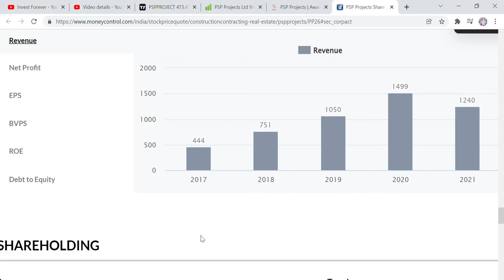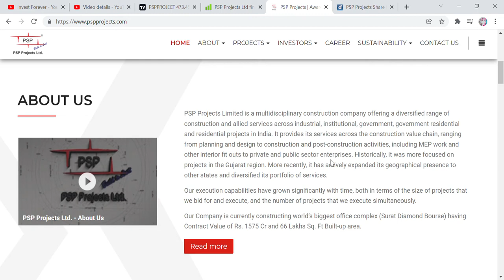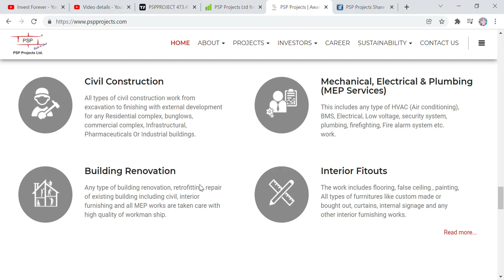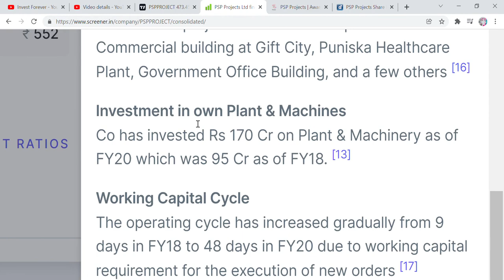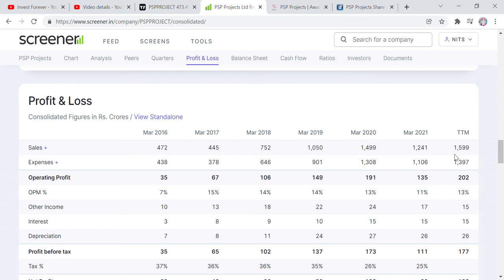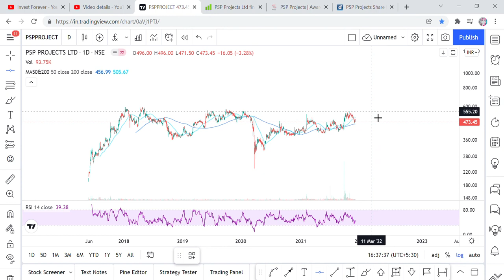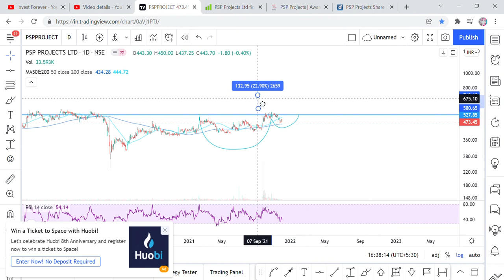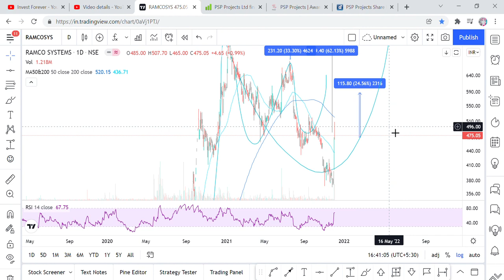पैसा होगा 3 गुना, BEST SMALL CAP CONSTRUCTION STOCK, L&T को छोड़ो इसे खरीदो। TARGET 1258 PSP PROJECT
Hi Friends,